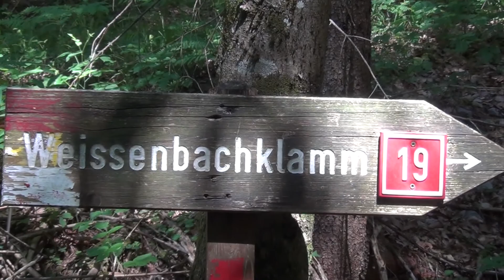Meditation Wassergeräusche Weissenbachklamm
Wasser ist Leben.Gehe in die Weissenbachklamm im Gitschtal und geniesse die beruhigenden Wassergeräusche.